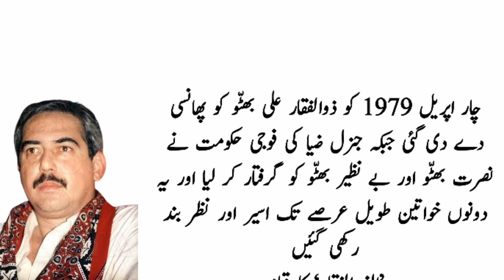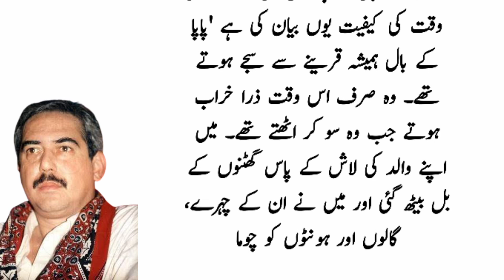Murtaza Bhutto death Story | Death Story Of Murtaza Bhutto | Mir Murtaza Bhutto History|Izhar Voice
Mir Ghulam Murtaza Bhutto (Urdu: مِير مُرتضٰی بُھٹّو‎; 18 September 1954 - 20 September 1996) was a Pakistani politician and leader of al-Zulfiqar, a Pakistani left-wing militant organization.[1][2] The son of Zulfikar Ali Bhutto, the former Prime Minister of Pakistan, he earned a bachelor's degree from the Harvard University and a master's degree from the University of Oxford. Murtaza founded al-Zulfiqar after his father was overthrown and executed in 1979 by the military regime of General Zia-ul-Haq. In 1981,

 Bhutto Family And Pakistan
Latest News & Videos, Photos about Murtaza Bhutto
Murtaza Bhutto's death  News
Murtaza Bhutto Wikipedia
Pakistan Murtaza Bhutto

Murtaza Bhutto Last Days Life story

Mir Murtaza Bhutto: A Journey from Life to Death

 Life and Death of Murtaza Bhutto

Benazir Bhutto | Biography

The Bhutto family and Pakistan: power, politics

The Life Story of Bhutto Grand Daughter